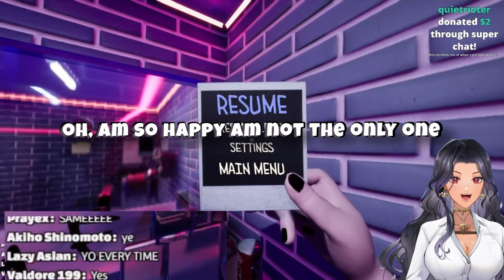Scarle - "You ever take a poop that hurt so bad, you take your clothes off?"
Original Stream
【TOILET CHRONICLES 】Oh my~😏👅

Scarle Yonaguni clips, scarle nijisanji, scarle clips